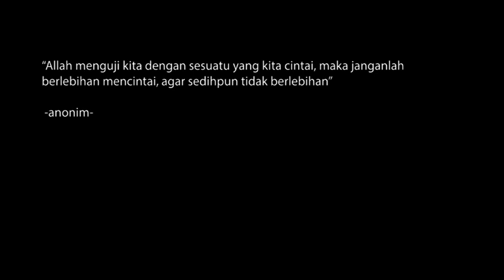Alhamdulillah. Mualaf Baru Menangis Haru